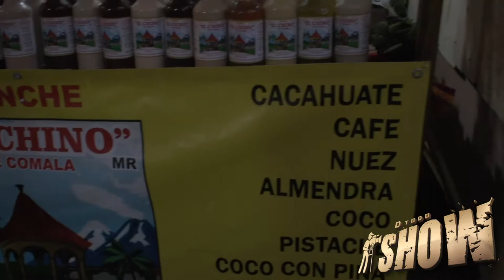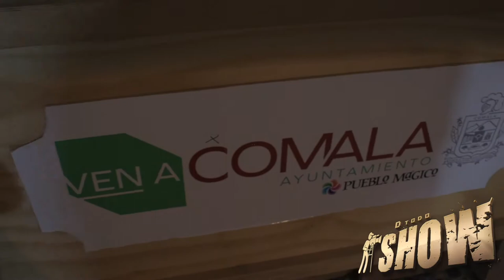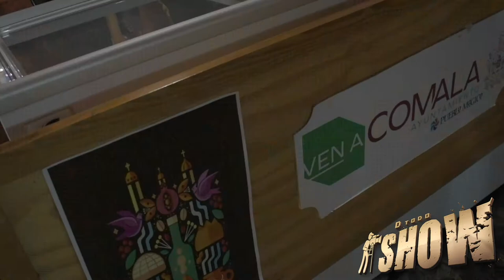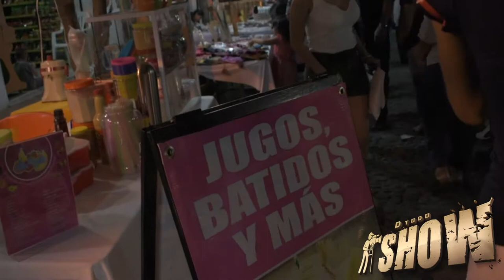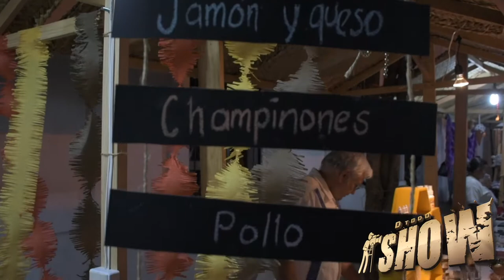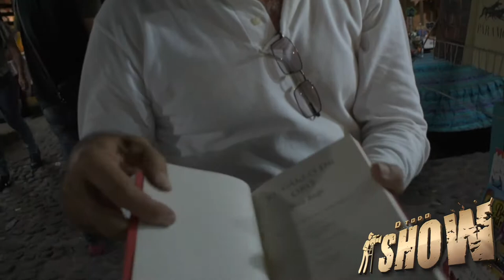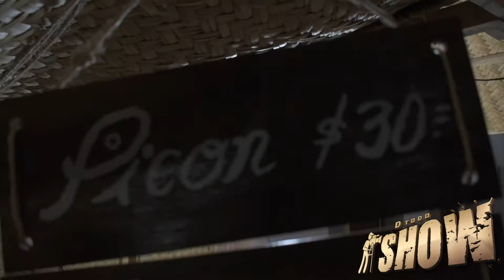Recorrido Feria del Ponche, Pan y Café de Comala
Compañanos a dar un Recorrido Feria del Ponche, Pan y Café de Comala Video Parte Dos